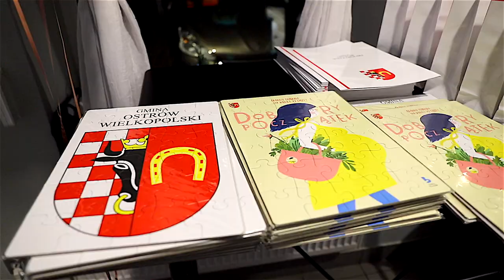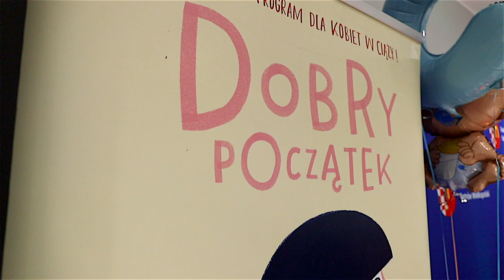Program "Dobry początek" ma już 5 lat